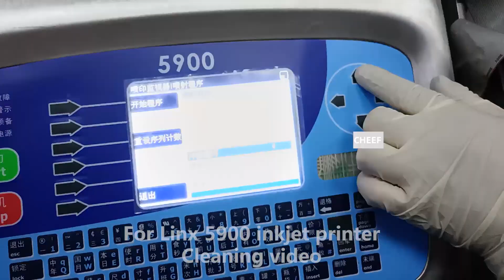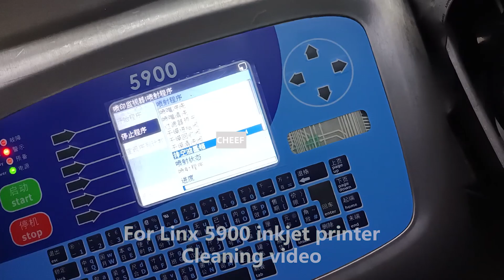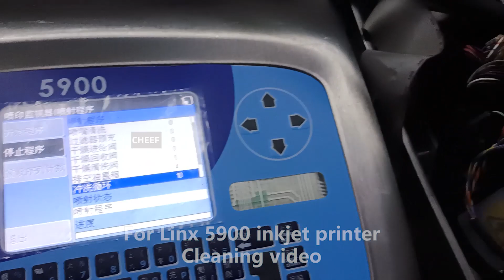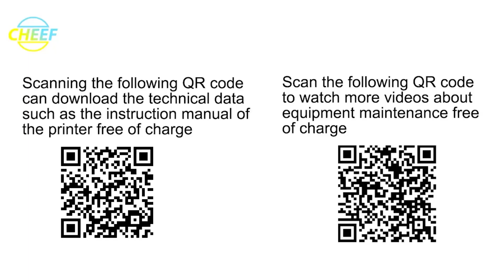Don't come to see the cleaning video of Linx 5900 inkjet printer?